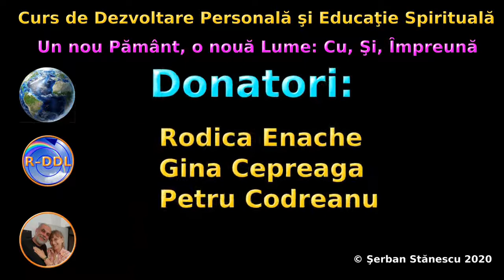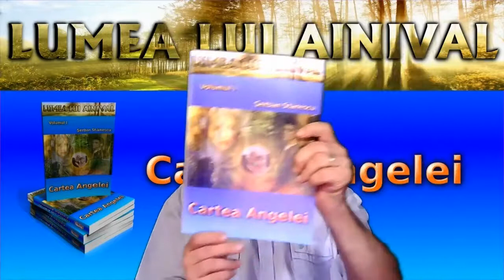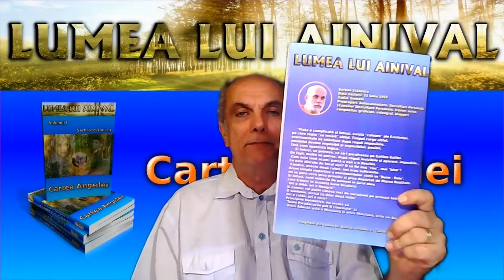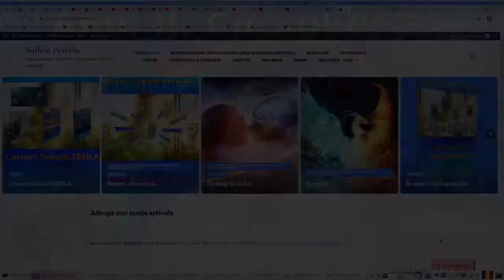R-DDL Cursul 63. Evoluţia: Cele patru Căi. Un nou Pământ, o nouă Lume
Omenirea se află la o răscruce: supravieţuim ca specie?
Descifrarea unor noi semnificaţii ale textelor străvechi, dezvoltarea tehnologiilor informaţiei, ne-au condus la descoperirea existenţei unor cicluri evolutive.
Aceste cicluri, au fost extrem de dificil de detectat, deoarece ele măsoară mii, zeci de mii şi sute de mii de ani.
Ne aflăm în faţa unor adevăruri înfricoşătoare: civilizaţii aparent mai dezvoltate ca a noastră, s-au risipit "peste noapte", fără să putem găsi explicaţii.
Ceea ce s-a descoperit însă, demonstrează că există cicluri în care o civilizaţie se dezvoltă, apoi începe să degenereze şi este distrusă.
Au fost identificate urme a cel puţin cinci valuri de civilizaţii, mult mai avansate ca a noastră.
Şi în acest punct, ne punem întrebarea: PUTEM EVOLUA, sau distrugerea este inevitabilă?
În cursul de astăzi, am prezentat cele patru căi ale EVOLUŢIEI, potrivit Sistemului Gurdjieff-Uspenski.
Convingerea noastră este că PUTEM EVOLUA. Şi genetica modernă, aduce dovezi serioase în acest sens!
Vizionare plăcută!
Te invităm să urmăreşti acest curs video şi să ne laşi în rubrica "comentarii", opiniile tale cu privire la această temă a cursului.
Feedbackul oferit de tine, este extrem de valoros şi pentru noi şi pentru ceilalţi care vizionează acest curs video!
Mulţumim pentru atenţie!
Să îţi fie de folos!
Să auzim doar de realizări frumoase!
Cu drag,
Monica şi Şerban Stănescu.
Dacă vrei să participi la webinarele de SÂMBĂTĂ, ORA 19:00 (ora Bucureştiului sau ora 17:00 UTC), înscrierile la seminare şi la cursuri, respectiv  programările pentru sesiunile de consiliere, se fac la Monica Stănescu, adresa de mail:
Întrebările pentru Şerban şi înscrierile la sesiunile de consiliere, măsurători radiestezice şi la cursul Bazele Dezvoltării Personale se primesc la: